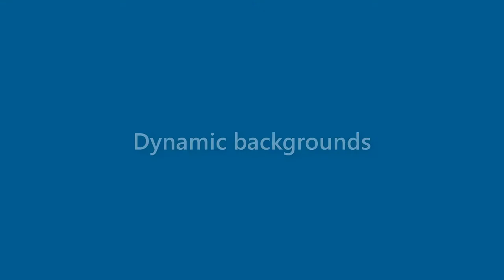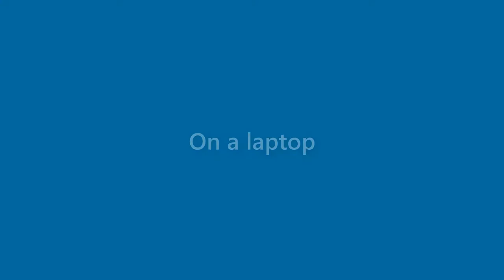Roger Webster - appearance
Name Look - Roger Webster - appearance. In this video we present "Roger Webster" name look and feel in various scenarios.
This video will cover:
How does "Roger Webster" look as a personal letterhead?
How does "Roger Webster" look on a business card?
How does "Roger Webster" look on a computer/laptop screen?
How does "Roger Webster" look with different background colors?
How does "Roger Webster" look with various fonts?